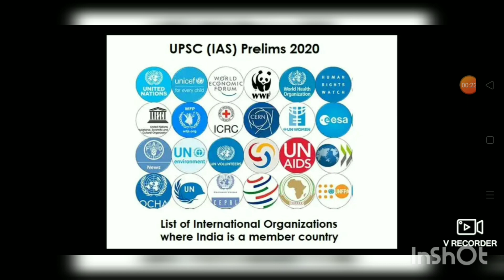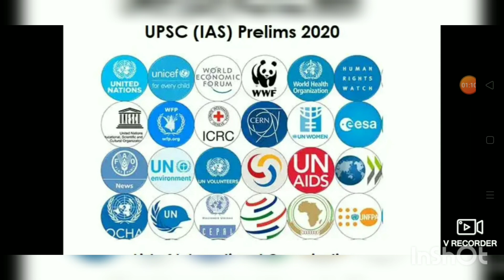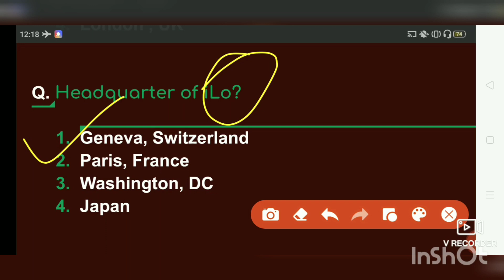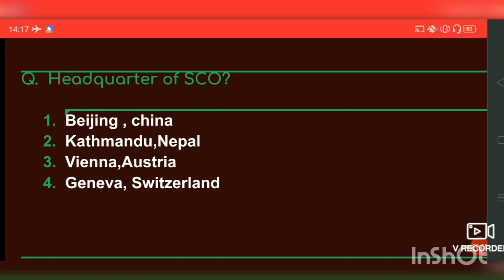Guaranteed Questions for MNS2021 from these series